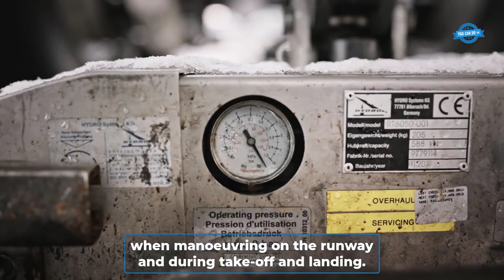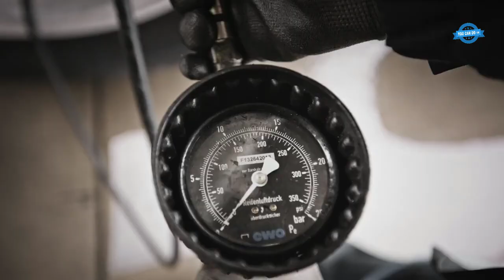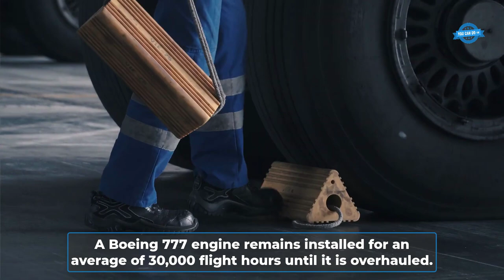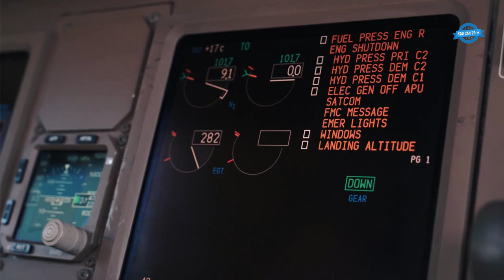Incredible Extreme Fast Assembly Technology Of Boeing's Aircraft. Aircraft Maintenance Process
Chapter:
0:20. Assembling Boeing 787 Dreamliner
2:36. Painting KLM's first Boeing 787-10
4:32. Changing an A330 wheel
5:51. 747 Landing gears retraction tests
8:41. Engine change on the Austrian Airlines Boeing 777